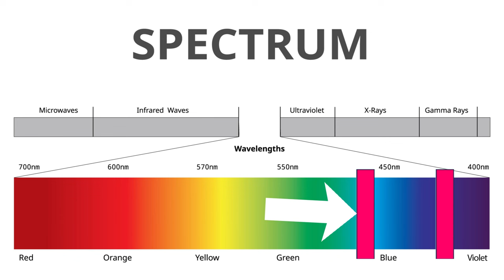We are wrong about snakes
Snakes aren't the evil creatures a lot of people make them out to be. And in this video I am here to prove just that!!